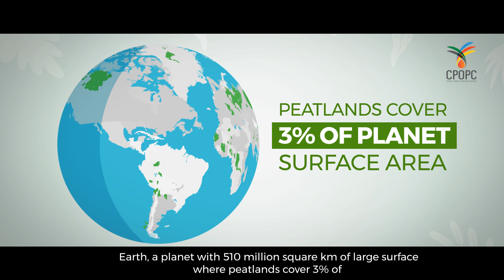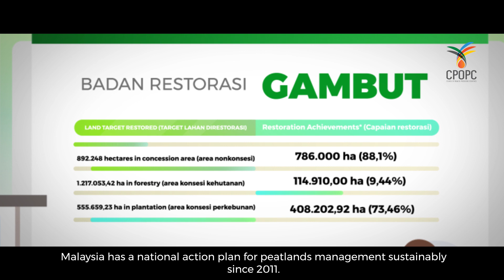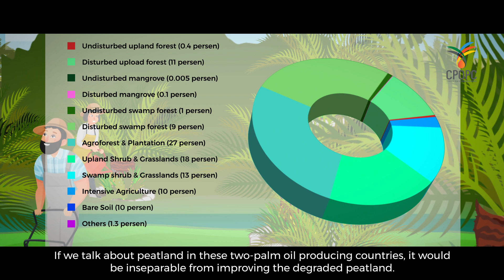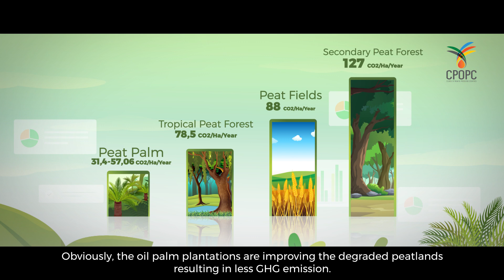Improving Degraded Peatland through Oil Palm Cultivation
Land conversion in many cases caused drainage that degraded the peatlands. “Improving Degraded Peatland through Oil Palm Cultivation” features to what extent the palm oil producing countries undertake initiatives to sustainably manage the hotspots and reduce the GHG emissions.